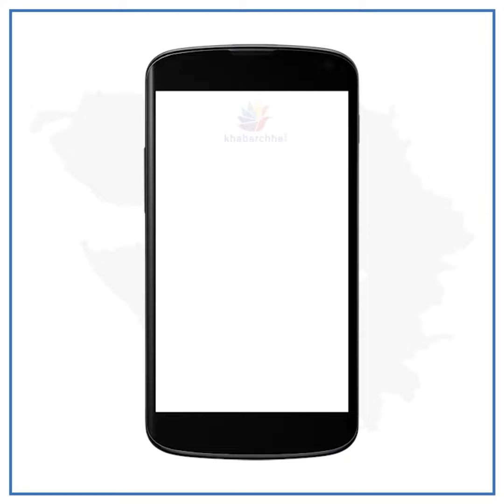વિચાર બંધ કરવાની કોઇ દવા આવે ખરી?